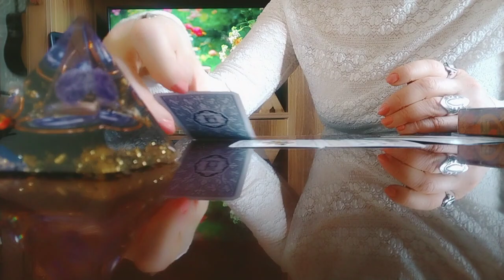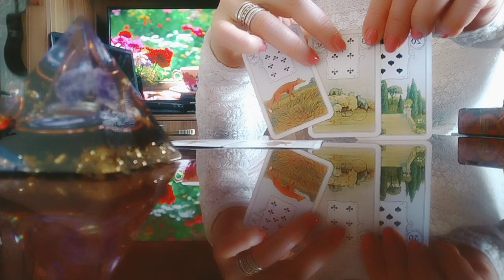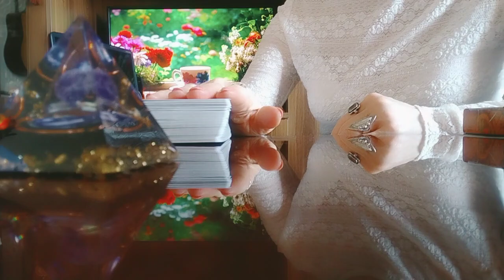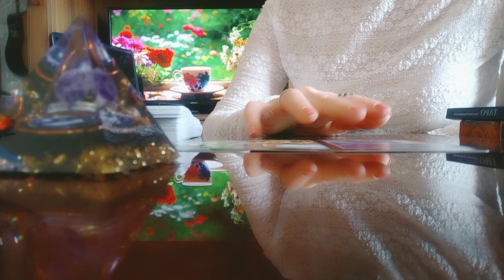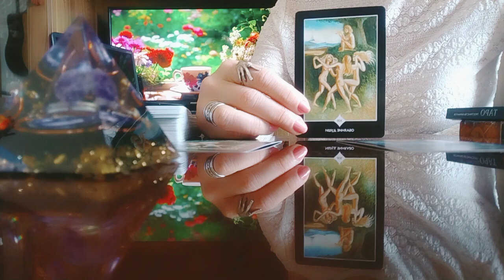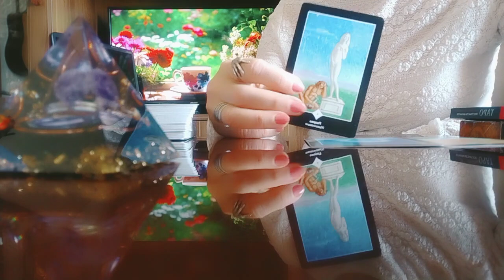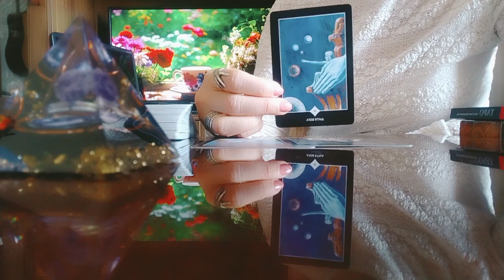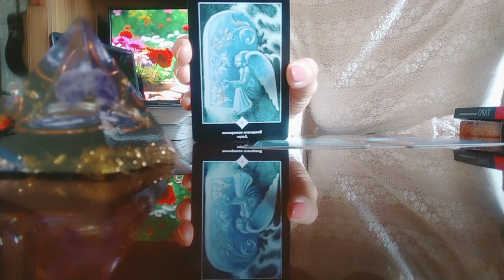ბედის ხაზზე დაწერილი ბედნიერი ინფორმაცია, რომელიც უნდა იცოდეთ, რომ შესაბამისად დახვდეთ🥰✨💒🙏